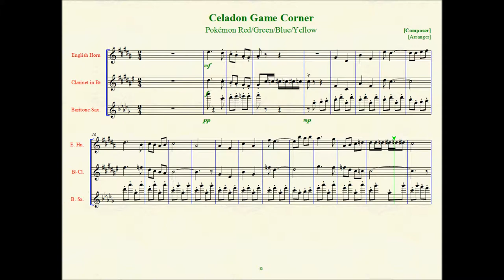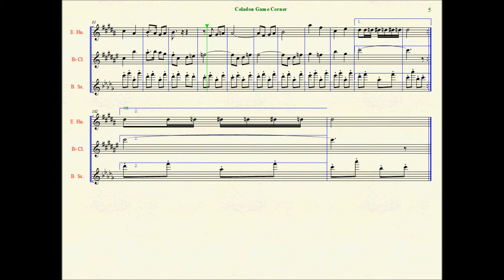Celadon Game Corner (Red/Green/Blue/Yellow)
"Rocket Game Corner: The playground for grownups"

For grownups, eh? Well, we'll see about that! Oooo, a switch behind a poster! This is the Game Corner theme from Pokémon Red, Green, Blue and Yellow versions. It uses English horn, clarinet and baritone saxophone sounds sounds. Made with Finale Songwriter.